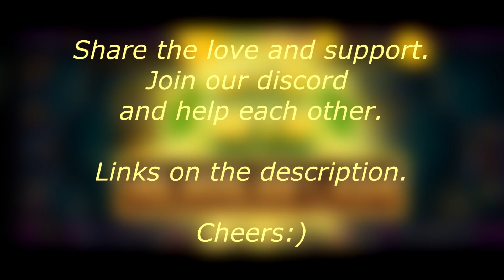🎁 freecoins 10.02.2023 💰 ‎@Jackpot World™️ - Slots Ocean Princess Game Play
Trying out Old games again :)

🎉🎉🎉Want to join the game? Grab it  Free on IOS and Android

as NEW players Then claim this awesome Gift Codes :

MARIA4U
FILA777
NATHAN777
ALENA777
JIMMY4U
JOSH4U
JW2023
CC777
JACKAROOS
THOMAS

🎁🎁 Don't forget to  Grab your Free Coins!!! 💰 💰
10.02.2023 - Free links for you 🙂
Daily Links -